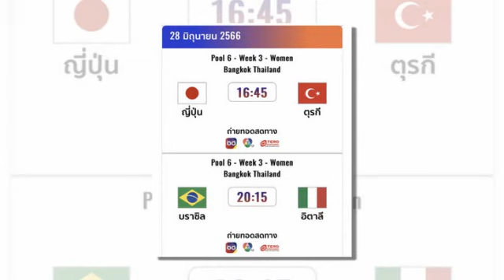เที่ยงทันข่าวกีฬาบอลไทย ทีมชาติไทย" U17 ส่งไม้ต่อกุนซือญี่ปุ่น หวังโค่น ทีมชาติเกาหลีใต้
ทีมชาติไทย" U17 ส่งไม้ต่อกุนซือญี่ปุ่น หวังโค่น ทีมชาติเกาหลีใต้
ส.บอลเผยสโมสรอาจจัดและบริหารไทยลีกเอง รับค่าลิขสิทธิลดเหลือแค่ 50 ล.
ยิงสด 2 คู่วันนี้ เวทีระดับโลก! "วอลเลย์บอลหญิงเนชั่นส์ ลีก 2023" ที่ประเทศไทย